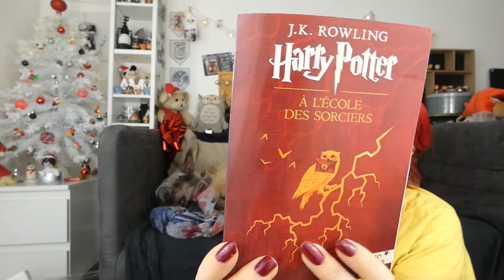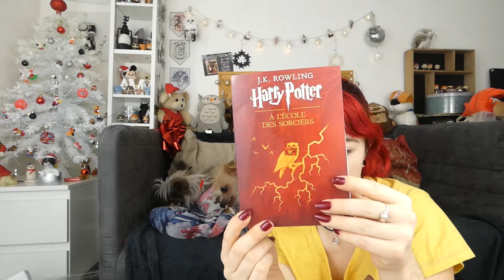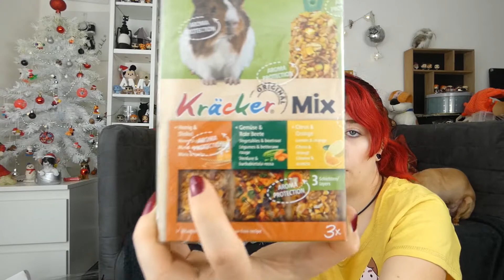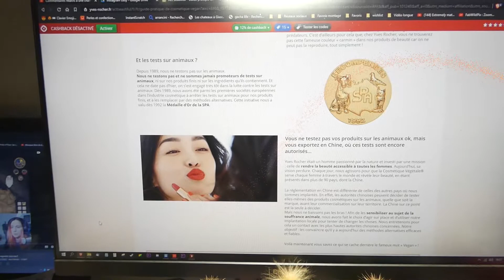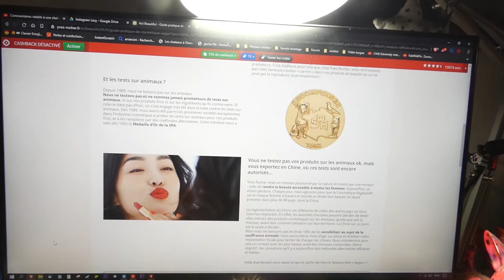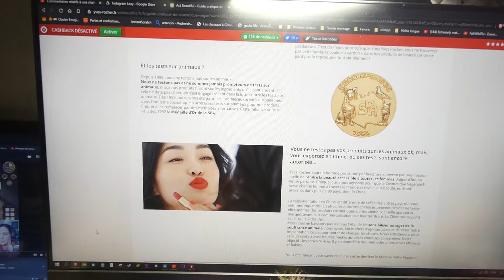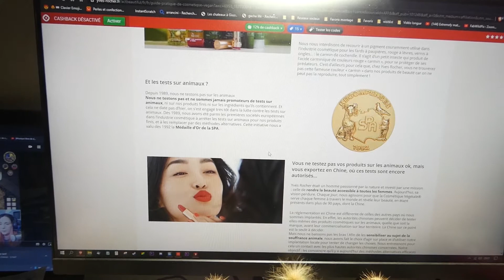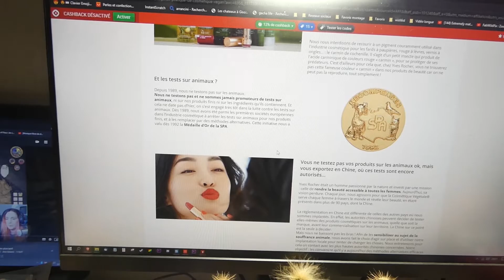🐺 DOGMAS | Ouvertures des CADEAUX et MERCI | JOUR 26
Sac de transport gris de Lexy

* Merry
Ikson